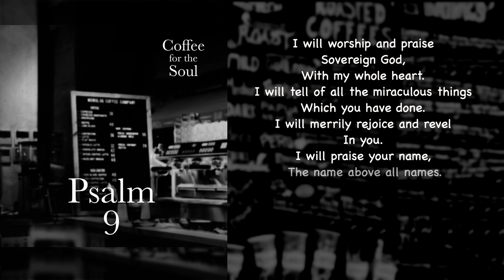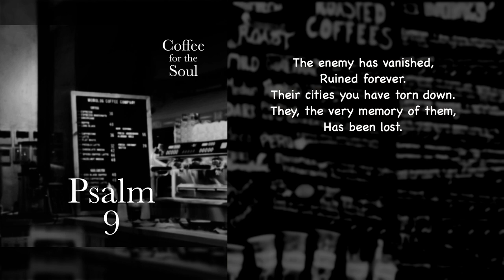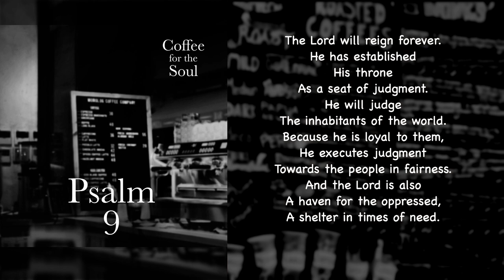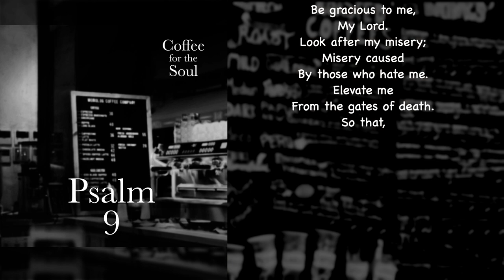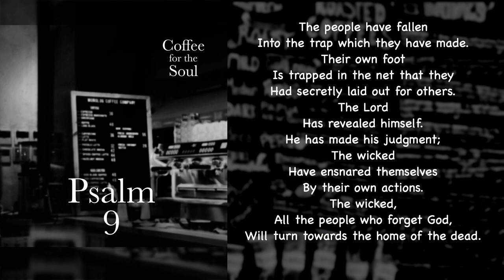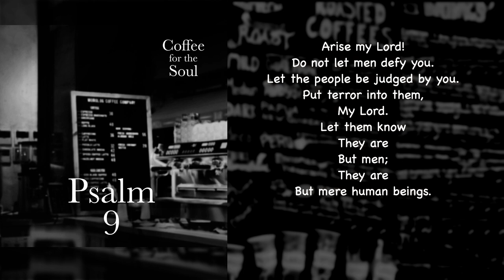Psalm 9: A Loving Judge?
A Monday Psalm just for you. This is an original presentation of Psalm 9, as heard in our podcast. The title comes from our podcast where we chat about this psalm. Here we simply hear the psalm, not the chatting. I hope you find it to be a blessing.

Psalms 1-72, A Simple Not Shallow Presentation, is available as a paperback and an e-book.